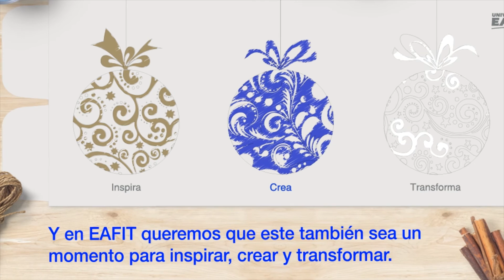EAFIT En Breve del 10 de diciembre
Resumen de la información institucional, los logros de los eafitenses, los eventos y lo q​ue está por acontecer.​​​​​​​